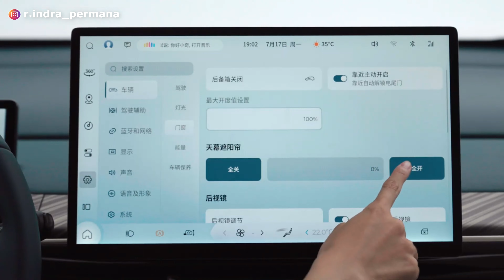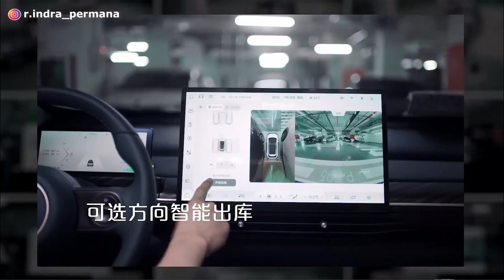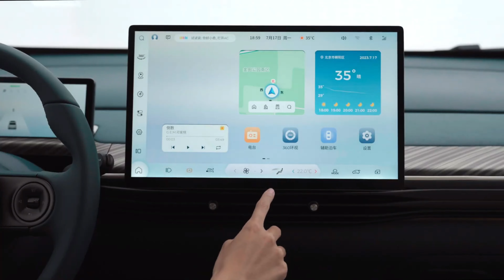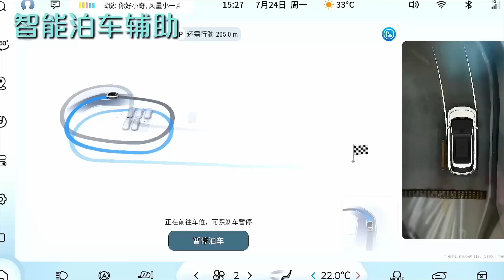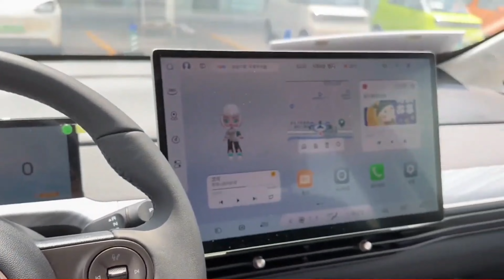CINA SIAP GEMPUR INDONESIA! WULING AKAN LUNCURKAN 3 MOBIL MURAH BARU❗️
Wuling telah mendaftarkan paten 3 mobil baru di Indonesia. Adapun 3 mobil baru yang didaftarkan Wuling adalah Wuling Bingo EV, Wuling Cloud EV dan Wuling Sky EV. Yang menarik adalah Wuling Bingo EV dan Wuling Cloud atau dikenal juga dengan Wuling Baojun Yunduo karena banderol harganya sangat murah.

Lalu berapa sih harga Wuling Baojun Yunduo atau Wuling Cloud?
Kapan Wuling Baojun Yunduo atau Wuling Cloud dan Wuling Bingo masuk Indonesia?
Bagaimana tampilan model desain eksterior, interior, fitur, mesin dan performa Wuling Baojun Yunduo atau Wuling Cloud?
Bagaimana spesifikasi lengkap Wuling Baojun Yunduo atau Wuling Cloud?
Apa kelebihan dan kekurangan Wuling Baojun Yunduo atau Wuling Cloud? Apakah lebih baik dari Wuling Air EV?

Terima kasih.
Selamat menonton!

Segmen:
00:00 Intro
02:09 Wuling Baojun Yunduo atau Wuling Cloud - Desain & Dimensi
03:56 Wuling Baojun Yunduo atau Wuling Cloud - Interior & Fitur
05:35 Wuling Baojun Yunduo atau Wuling Cloud - Mesin Performa & Spesifikasi
06:23 Wuling Baojun Yunduo atau Wuling Cloud - Harga & Masuk Indonesia